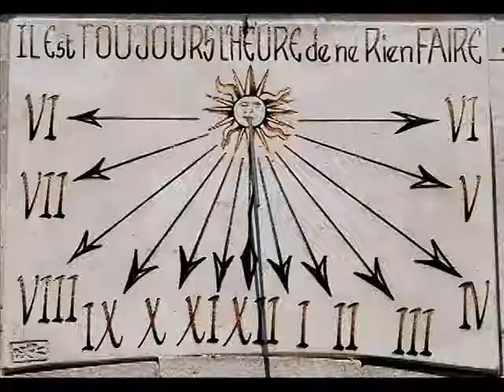CHARLES AZNAVOUR Hier Encore J'avais 20 Ans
▬▬▬▬▬▬▬▬▬▬▬ஜ۩۞۩ஜ▬▬▬▬▬▬▬▬▬▬▬▬▬

▬▬▬▬▬▬▬▬▬▬▬ஜ۩۞۩ஜ▬▬▬▬▬▬▬▬▬▬▬▬▬